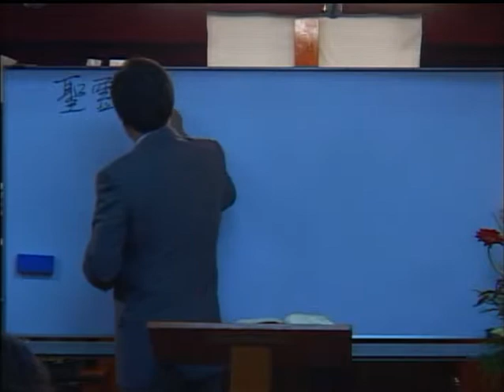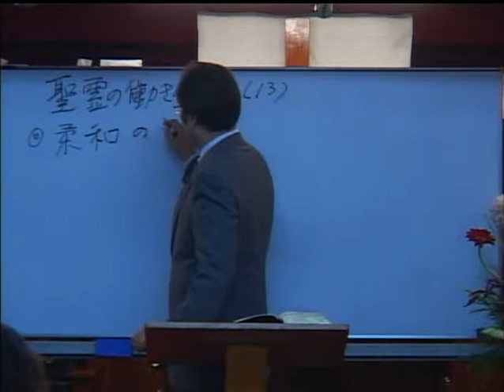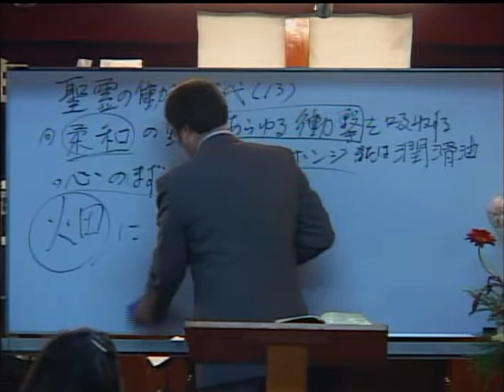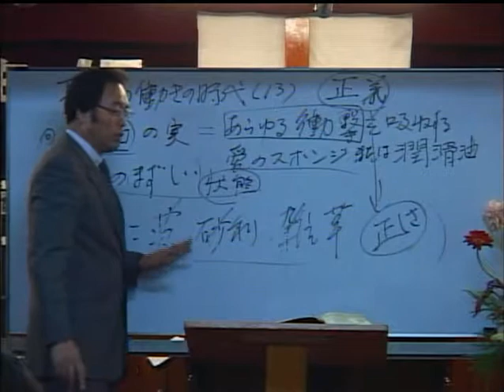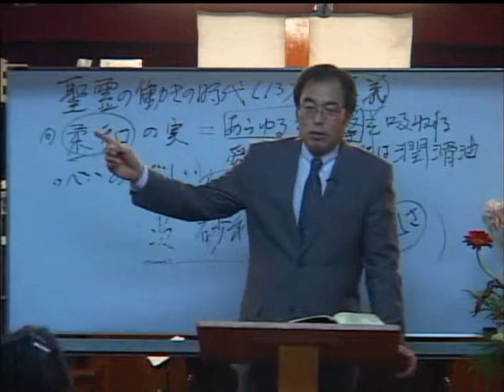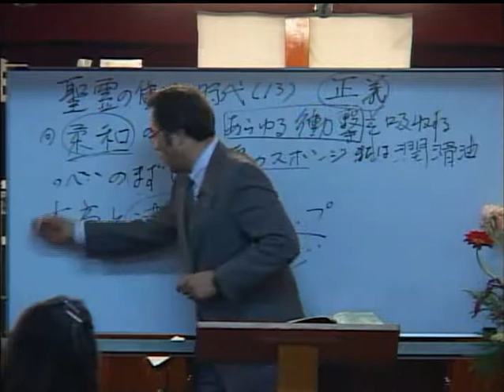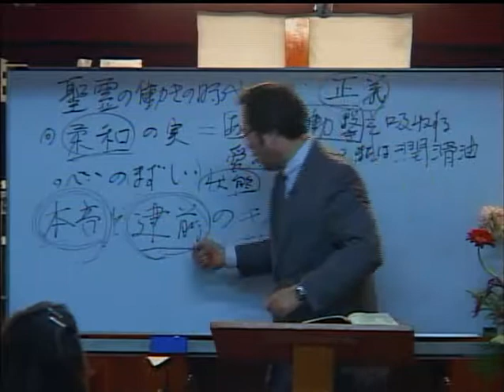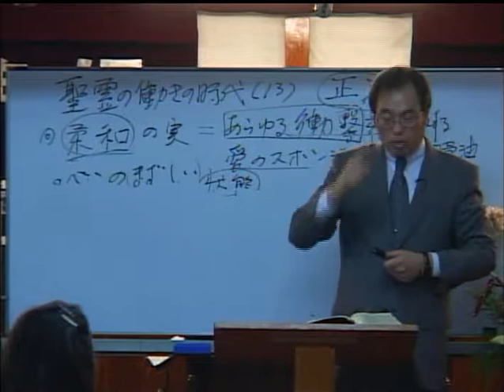聖霊の働きの時代（13） -聖霊の実- 柔和の実(1) (柔和1)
聖霊の働きの時代（13） ‹柔和1›
本文：マタイによる福音書 12 : 28-30

제목:성령의 역사 시대(13)  ‹온유1›